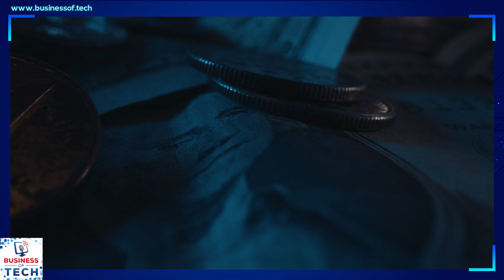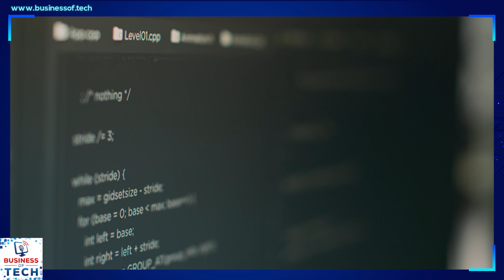Consulting on the rise, Ransomware theft, Azure OpenAI, 4-Day Work Week Results, Overtime Pay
Welcome to “The Business of Tech”

⏰ Story Chapters:

00:00 Goldman Sachs report predicts 45-55% chance of mild recession in 2023
02:47 Amazon expands Prime logistics to independent merchants
03:56 Ransomware operators shift to stealing data, increasing risk for business
05:51 Shopify and Microsoft make changes to employee work schedules and time off policies, raising questions on benefits and culture
09:17 Learn more about TimeZest at
10:00 Pia, HPE, Quickpass, TD Synnex and Apple make strategic moves in automation, AI, cybersecurity and SMB services
11:46 Microsoft's Azure OpenAI Service now generally available,
13:57 TechAisle Survey Indicates Move Away from Hybrid Work, but Challenges Remain for SMBs and Midmarket Firms
16:25 4 Day Week Global Experiment Shows Positive Results for Companies and Employees, More Adopters to Follow
17:35 Global IT spending contracts in 2022, but cloud and consulting services remain steady and on the rise
20:27 Companies exploiting federal labor laws with titles instead of overtime pay: Study

I work to bring a new perspective to IT services. I regularly upload videos about the IT Services and MSP market.
We welcome all your suggestions.  If you have any ideas, please share them with me. Audience feedback helps drive the interviews and content of the channel.

📣 Please tell us what you think of this video ???  Your feedback is important!

🌍 Want to get the show on your podcast app or the written versions of the stories?

This Channel DOES NOT Promote or encourage any illegal activities, all content provided by This Channel is meant for EDUCATION and ENTERTAINMENT only.   We operate under an ethics statement posted